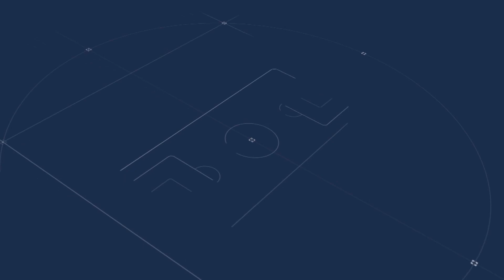Italia-Austria 0-1: le parole delle Azzurre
Le parole delle Azzurre dopo la sconfitta a Lignano Sabbiadoro contro l'Austria in amichevole.